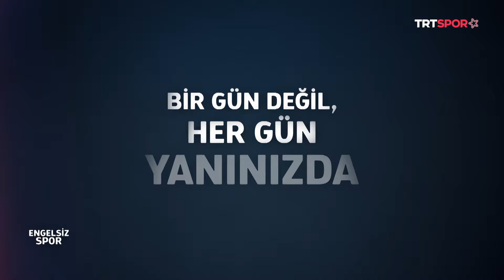U23 Tekerlekli Basketbol Milli Takımımız | Engelsiz Spor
Engelsiz Spor programımızın bu bölümünde, Avrupa Basketbol Şampiyonası kapsamında hazırlıklarını sürdüren U23 Tekerlekli Basketbol Milli Takımımızı konuk ettik.